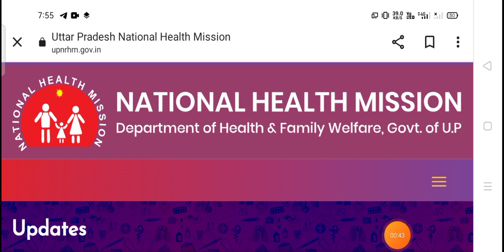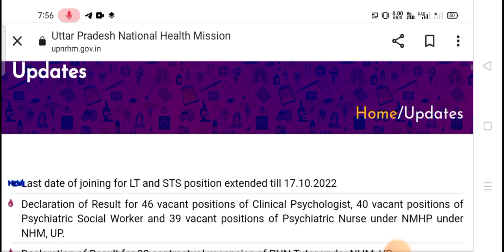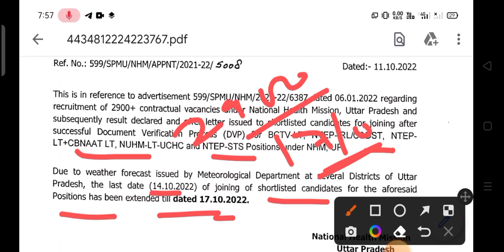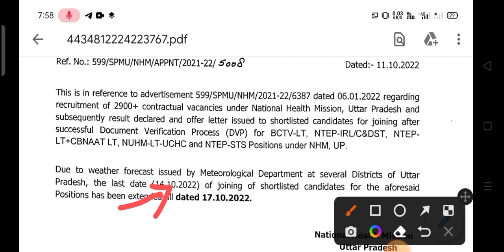up nhm 5505 result update today| nhm cho 5505 vacancy result 2022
up ch up cho result 2022 updates || up cho cut off  नॉर्मलाइजेशन में इतने नंबर बढ़ेंगे
up cho cut off 2022 || up cho result 2022 updates नॉर्मलाइजेशन में इतने नंबर बढ़ेंगे
up cho cut off 2022  | up cho 5505 vacancy answer key 2022 | नॉर्मलाइजेशन में इतने नंबर बढ़ेंगे
5505 vacancy 2022 | जल्दी देखें रिजल्ट कब तक आयेगा
vacancy answer key 2022 | नॉर्मलाइजेशन में इतने नंबर बढ़ेंगे
up cho 07/9/2022 answer key 2022 | up cho 5505 vacancy answer key 2022 |इतना हार्ड पेपर😳
up cho answer key 2022 | up cho 5505 vacancy answer key 2022 |इतना हार्ड पेपर😳
Up cho answer key 2022
Up cho 5505 vacancy answer key
up cho online classes
up cho syllabus
up_cho_paper_07/9/2022
up nhm
up nhm sts result
up nhm new update
up cho selection process 2022  up cho 5505 vacancy 2022 | up cho final selection process